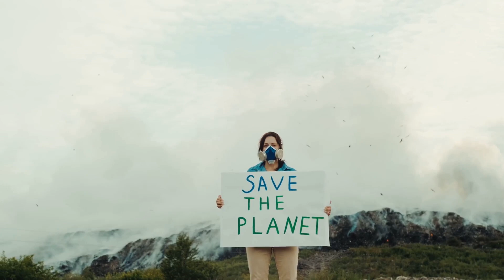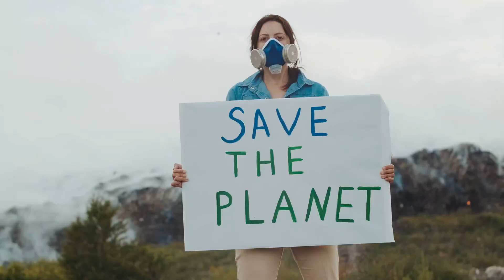FORESTS : THE LUNGS OF THE EARTH @SAVETHEEARTH-O7H#save forests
Forests play a crucial role in maintaining life on Earth. They absorb carbon dioxide, release oxygen, and regulate the climate—just like lungs do for our bodies. But deforestation, pollution, and climate change are putting these vital ecosystems at risk. In this video, we explore why forests are called the "lungs of the Earth," how they support biodiversity, and what we can do to protect them.

Join us in our mission to save the planet! Watch, learn, and take action to preserve our forests for future generations.

🌍 Let’s work together to save the Earth!